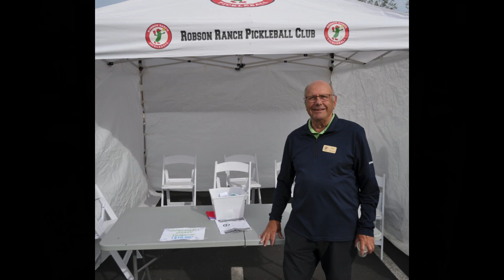2024 Robson Ranch Pickleball Club In House Tournament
Please enjoy the pictures from our 2024 In House Tournament.

A huge thank you to Steve Arthur for taking all the great pictures.